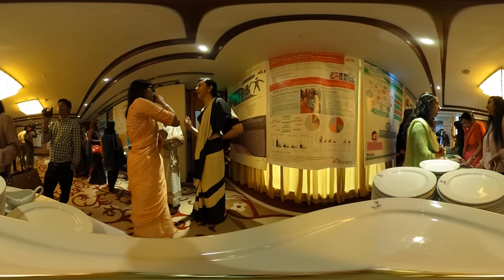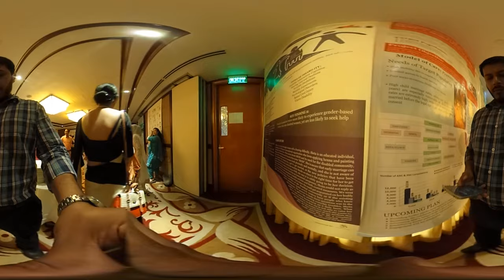360° VR Video ♿Violence against Disable Women 🇧🇩 May 2017 🚺SRHR-D by Syeda Samara Mortada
Analysis of Violence against Disabled Women, and the need for Sexual and Reproductive Health and Rights (SRHR) Awareness

PROJECT SRHR-D
AUTHOR: Syeda Samara Mortada
Advocacy and Communications Coordinator, SNV Netherlands
Volunteer, Global Platform Bangladesh, Action Aid

OBJECTIVE
To raise awareness on the importance of SRHR for the disabled, among the masses as well as government entities, and advocate for equal rights, especially of disabled women

NAMES THEY ARE CALLED BY:
Unattractive
A-sexual
Hyper-sexual
Bechara/Bechari
Burden
Education ! Why ?
You need to get married ?

BUT THEY ARE:
Attractive
Sexual
Human
Proper Infrastructure
Equal
Access to Opportunities, education, Financial inclusion, SRHR

KEY FINDING 1:
When it comes to the disabled, studies show persons with disabilities have 130% more chance of being a victim of violence, mostly domestic violence and sexual violence, than persons without disabilities

KEY FINDING 2:
Disabled women are twice more likely to experience gender-based violence than non-disabled women, yet are less likely to seek help

TYPES OF DISABILITY:
Disability Information
Cognitive
Hearing Loss and Deafness
Invisible Disabilities
Mobility Impairments
Psychological Disorders
Spinal Cord Injury
Vision Disability

DISABLED PEOPLE ARE USUALLY ABUSED BY:
Family Members (or someone they know
Health care providers (more so in case of women)

EFFECTS OF GENDER BASED VIOLENCE:
Not seeking for help, not calling out
Lack of confidence, self respect
To internalize violence and feel that they “deserved” it

RECOMMENDATIONS:
-Changing mindsets through working with disabled people and their families, government, media, and other relevant stakeholders
-Participation and inclusion of disabled people in every sphere of life
-Treating disabled people like “normal” people with SRHR and needs
-Capacity development of families, institutions, organizations to address SRHR of disabled people

Case Study
Shetu , is a 25 year old single woman with a hearing difficulty. Shetu is an educated individual, working in a well-known international organization who loves applying henna and painting during her leisure time. When asked about SRHR and its need for the disabled community, Shetu said that she has never heard of the term “SRHR”. She is aware that early marriage can have lethal consequences for women-both physically and mentally, and she is not aware of the minimum age required for a girl to get married, or the new policies that have been passed. Shetu says that she will let her mother decide on when is the right time for her to get married, but when it comes to having a child, she says it is solely going to be her decision. When asked what she would do if she has an (unwanted) pregnancy, Shetu could not reply as she is not aware of sexual reproductive health services and birth control measures. We went on to ask her if she was aware of any place from where she could get acquainted on her bodily rights and services, being a member of the disabled community or if the existing sexual reproductive health service centers have people who know sign language. The answer to both these questions was in the negative. To add to her existing everyday troubles, Shetu has to face sexual harassment on a daily basis. What upsets her further is that she is not able to raise her voice against it no matter how much she wants to. Also, she does not know of any medium that would allow her to file a complaint against the ongoing sexual harassment she faces.